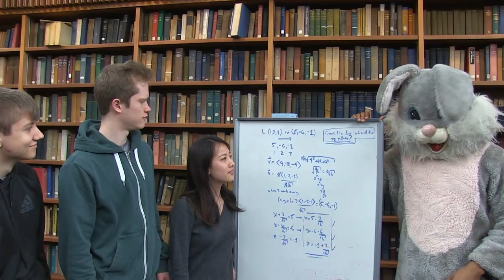Leverett Housing Day 2018 - BunnyBack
We're bringing Bunny Back... 3.8.18

LYRICS:

I'm bringing bunny back (Lev!)
And all the freshman don't know how to act (Lev!)
This house is special, river’s in the back (Lev!)
Lev is the best and you know that’s a fact
Take it to the bridge

Leverett babe
You see these Stein Clubs
hey they’ll be your fav
Not Just Sherry Hour with the foods you crave
Just come on over and do things our way
Take it to the chorus

Twenty twenty one
(Yeah you want Leverett)
Come to our house
Towers F and G
DeWolfe Street
Let me see who you’re living with
McKinlock’s lit
Lev makes me smile
Stay awhile
And get your bunny on

[7x]
Get your bunny on
Leverett’s really fun
We’re the biggest one

I'm bringing bunny back
Lev House will give you everything you lack
Just pray the housing gods will cut you slack
If you get Lev then you’ll be hashtag blessed

Leverett babe
You see these bunnies
Baby it’s insane
We’ll feed you monkeybread if you behave
No other house can make you feel this way

Twenty twenty one
River East
Uh-huh you’ll see
Biggest house, you’ll be VIP